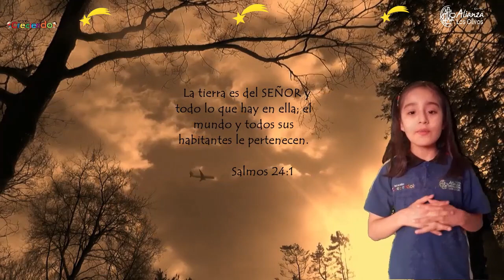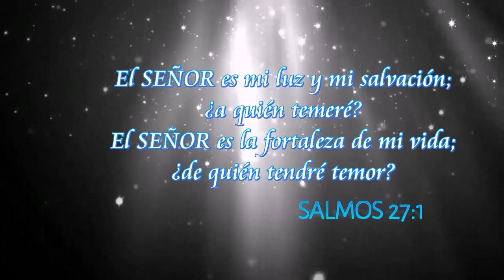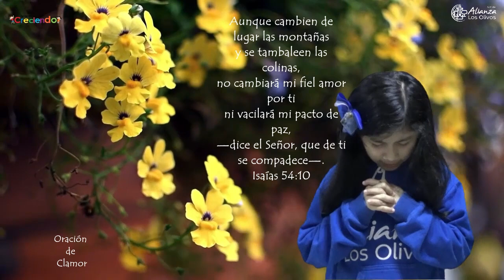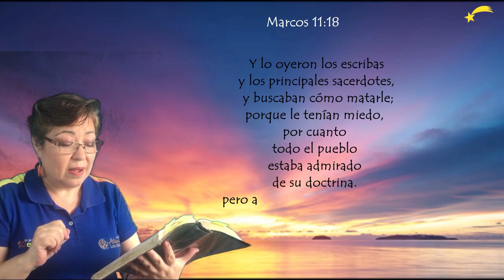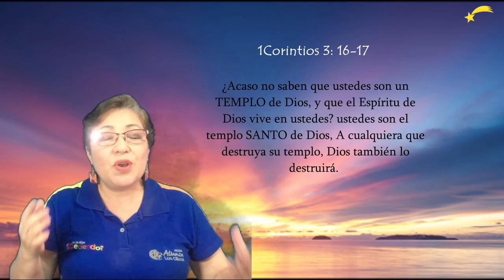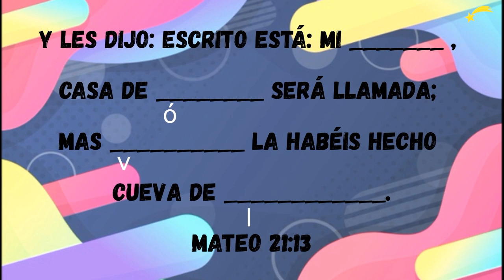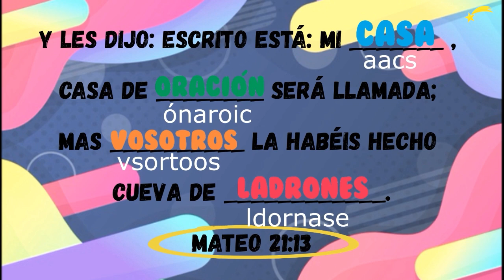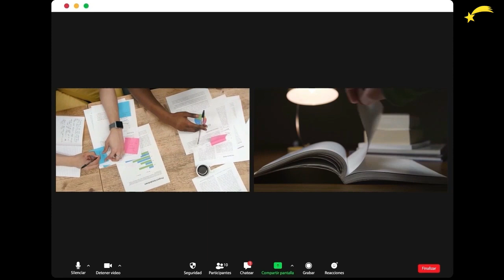Culto de Adoración